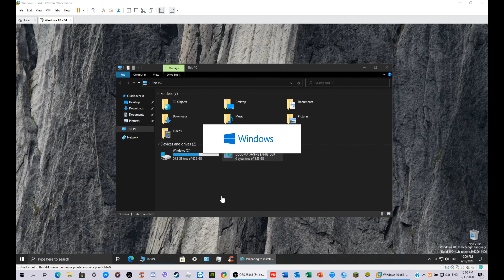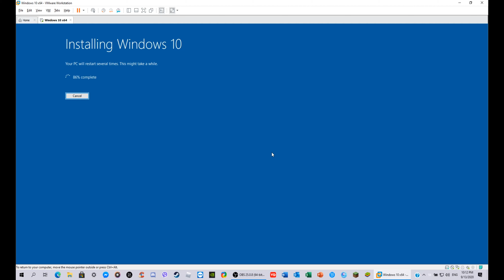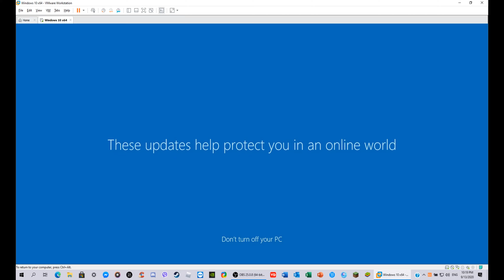Windows 10 v2004 to 20H2 (Upgrade)